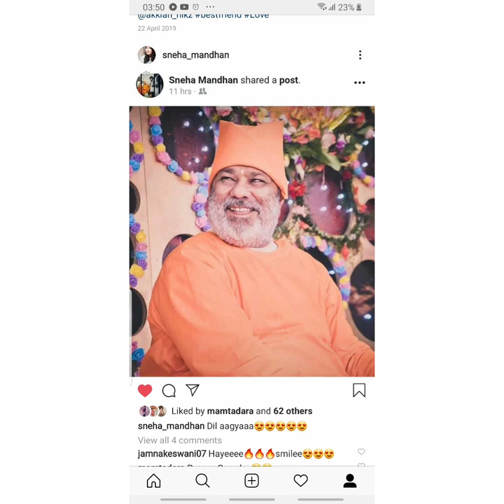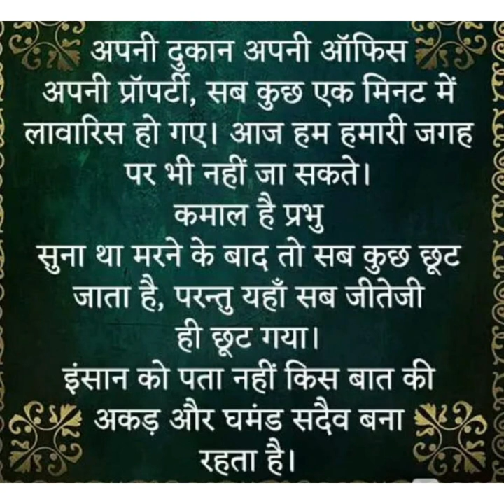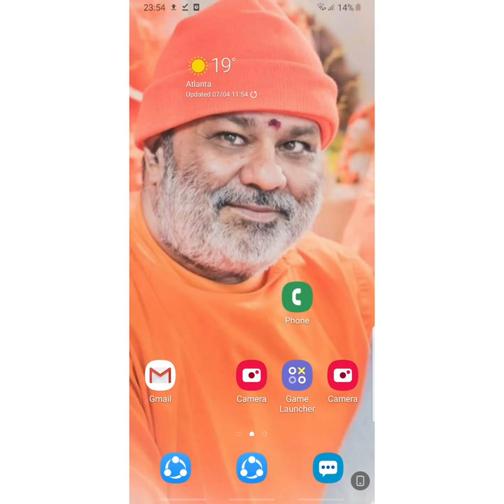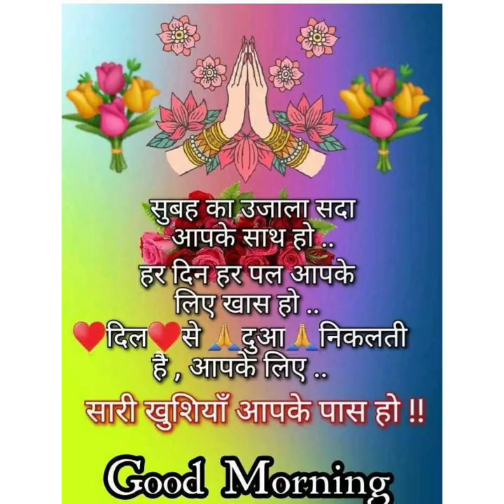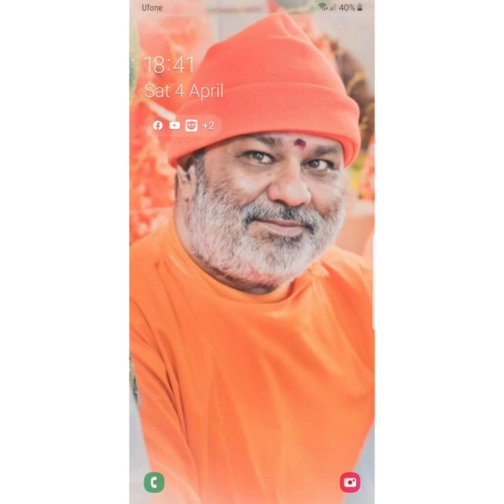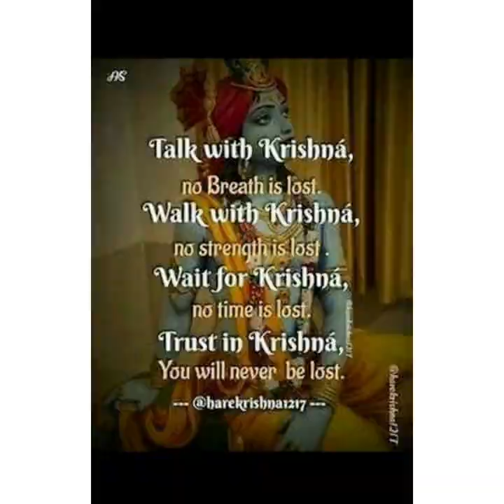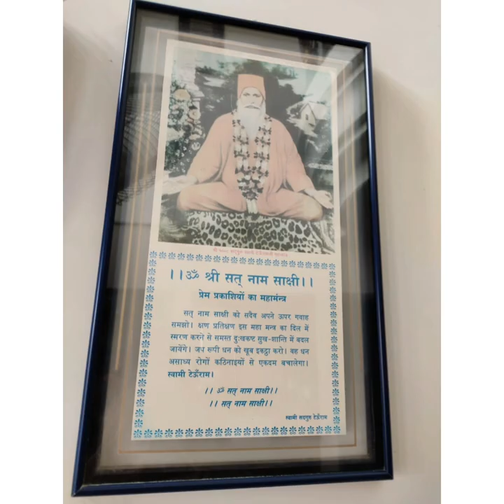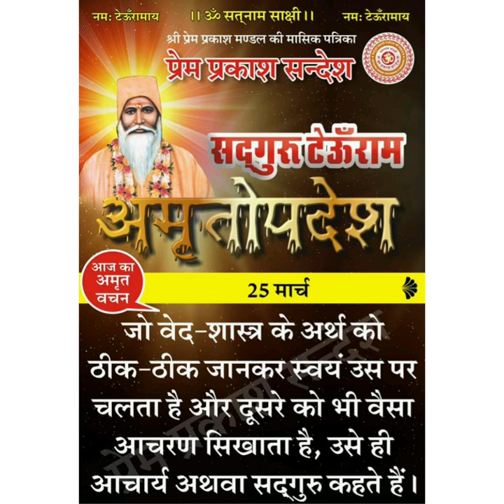Braham Darshni Dushpadi-1